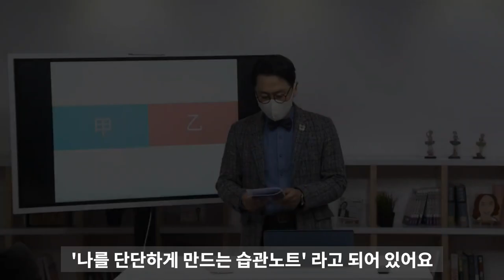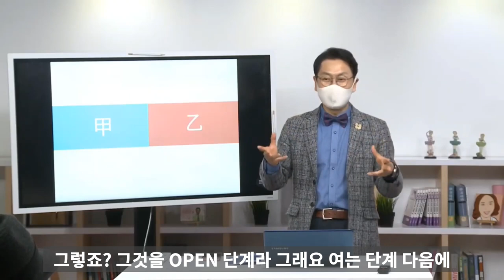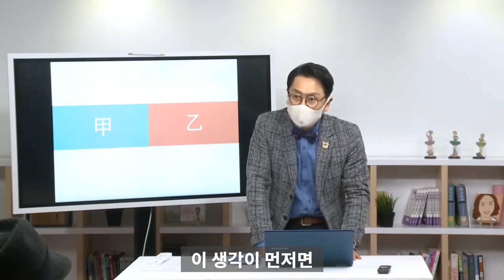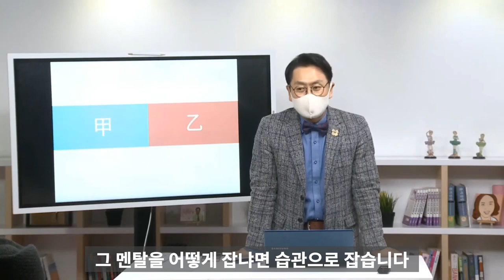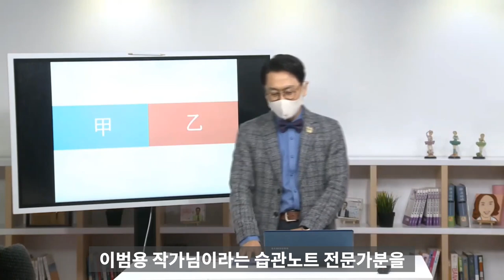거절에 강해지려면 이 사람에게배우면 된다_김효석 박사의 설심슬 강의